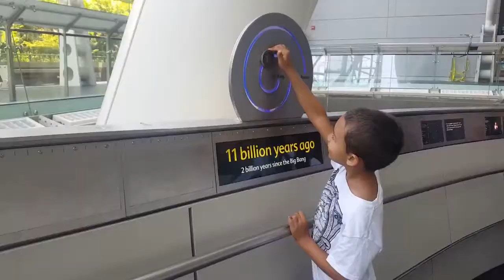Museum of natural history